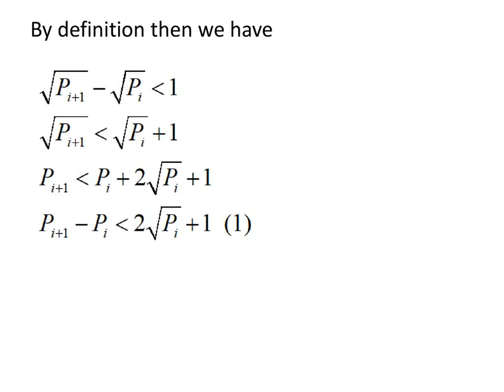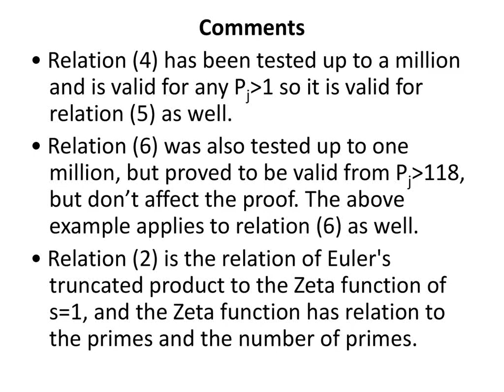Proof of Andrica's conjecture for prime gaps